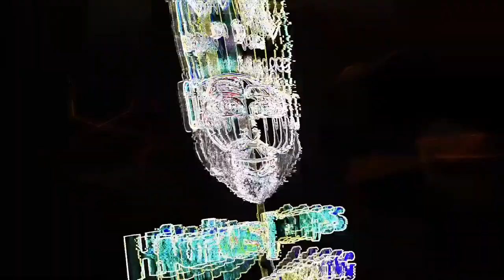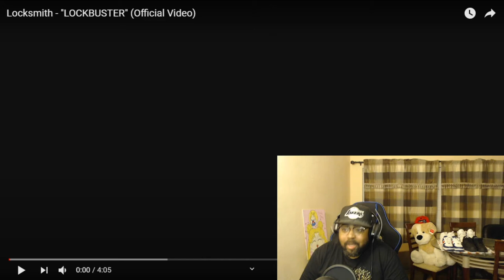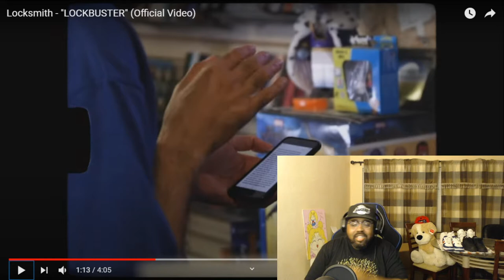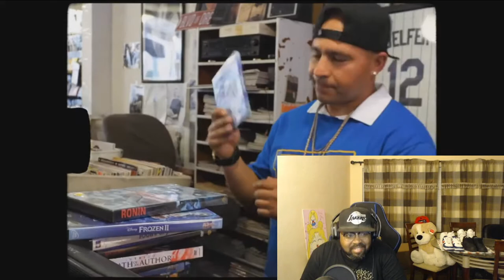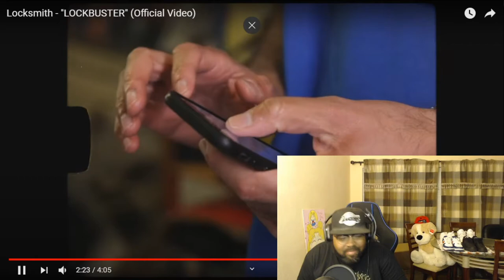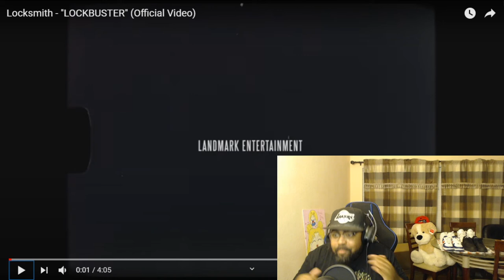{{Reaction}} LOCKSMITH - LOCKBUSTER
Intro by: Rhhira